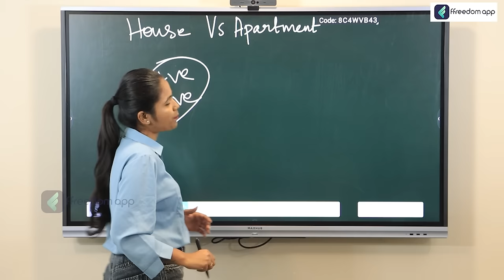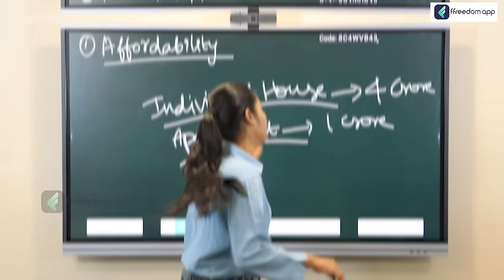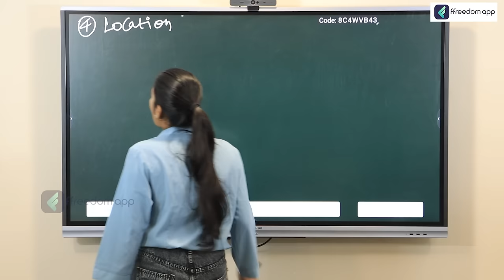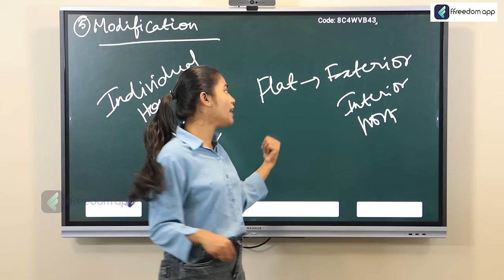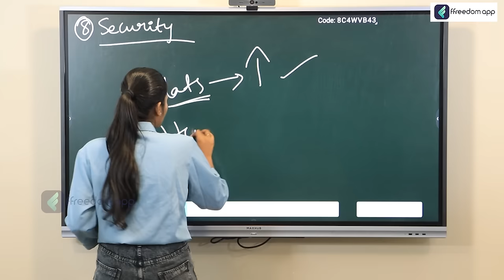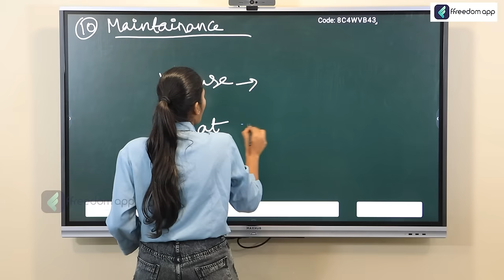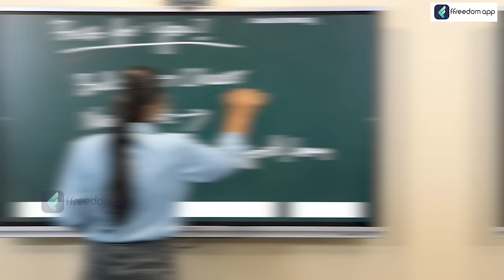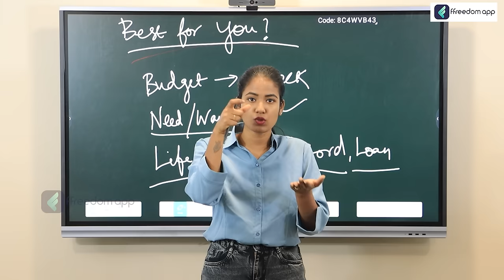House vs Apartment Which One is Best to Buy? | House Buying Tips in Tamil | Yuvarani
Confused between buying a dream house or apartment in India?  Our ultimate guide video helps you navigate this crucial decision!  We compare pros & cons of each, considering location, budget, amenities, & future value.  Discover the joys of owning a house & the convenience of apartments. ✨️ Whether you're a first-timer or seasoned investor, watch & make an informed choice!  Watch & share!